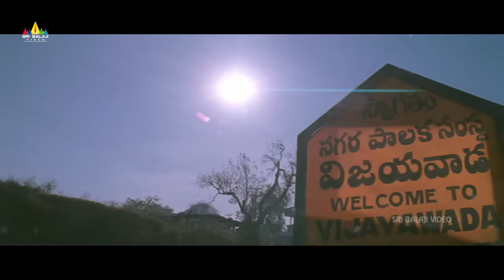Chandra Mohan Ultimate Comedy Scenes Back to Back | Krishna | Telugu Movie Comedy Scenes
Watch Krishna Telugu Movie Scenes, Starring RaviTeja, Trisha, Brahmanandam, Sayaji Shinde, Sunil, M.S. Narayana, Venu Madhav, Sana, Chandra Mohan, Jaya Prakash Reddy, Karate Kalyani, Tanikella Bharani & The Movie Directed By V.V. Vinayak.